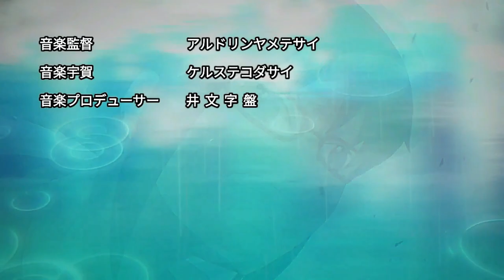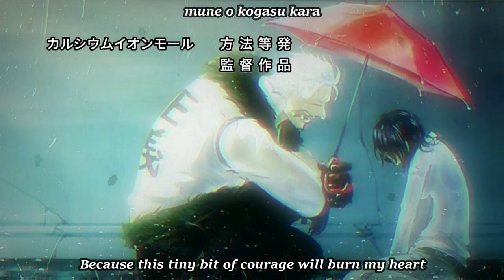One Piece - Smoker Opening「Outsider」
Smoker the White Hunter is a Marine officer and the Commander of the G-5 Marine Base, following the treason of his former superior Vergo. He was stationed as a captain in Loguetown, where he made it his mission to capture Luffy, and was later promoted to the rank of commodore, he was promoted to the rank of vice admiral after 2 years. He is also the superior of Tashigi, serving as her mentor as well.

Song: Outsider - Eve

Credits:
Aldrin Garcia
Ɍɇі Lαω
Spectranime
白五ヱ門
One Piece
Saif Abdeen
Star_Sailor.
Itachi
op-base
Green Screen Collection